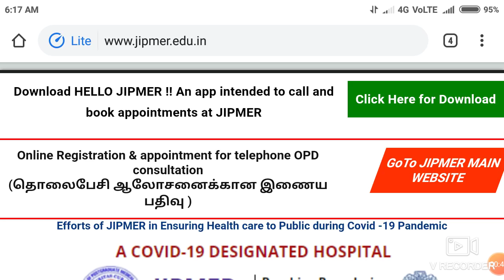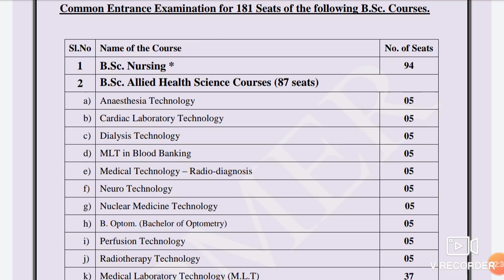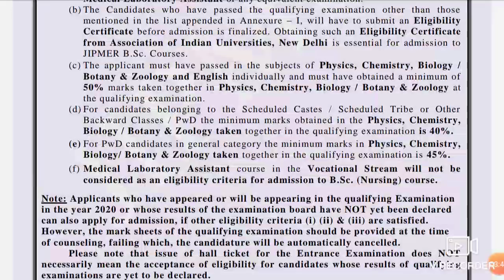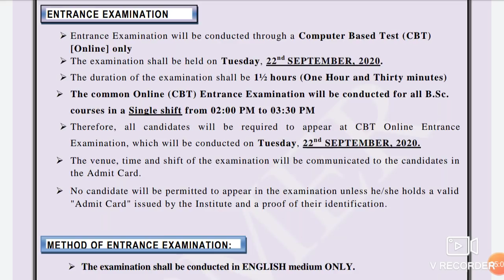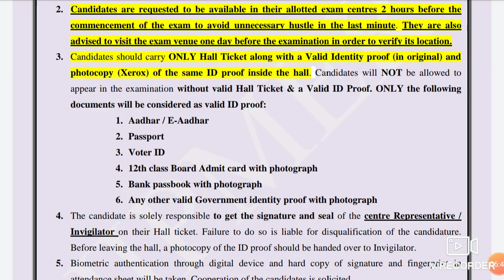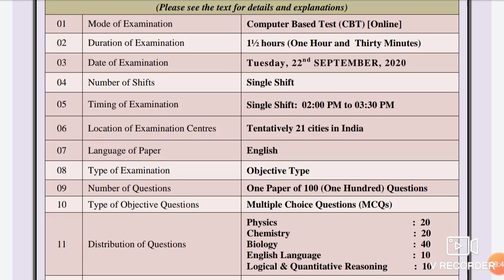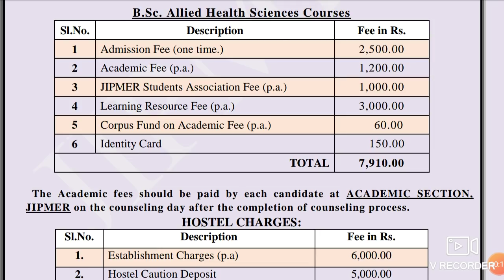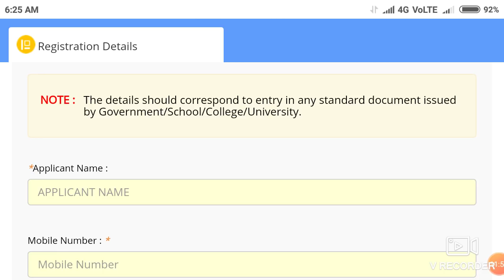JIPMER entrance Exam 2020 registration started !! Exam date announced !! How to apply ?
In this video I telling about the JIPMER entrance Exam 2020 registration started !! Exam date announced !! How to apply ?

Harsahay Chopra